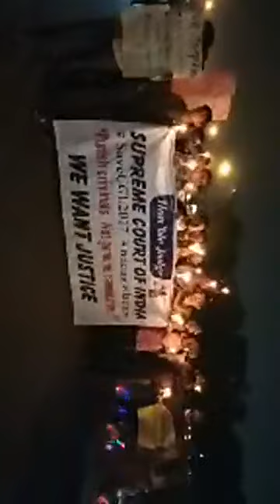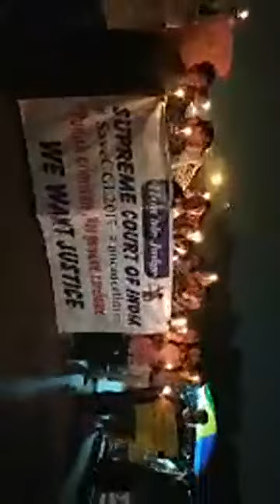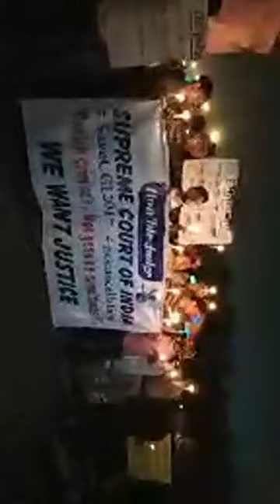ssccgl Protest for NO Cancellation SSC CGL Exam (Recorded live) part-3 What U think?Y/N plz Comment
ssccgl Protest for NO Cancellation SSC CGL Exam (Recorded live) part-3 | candle March for SSC CGL NO Cancellation Exam
What You think ? Cancel exam hona chaye Ya Nhi
Plz Comment only Yes or NO